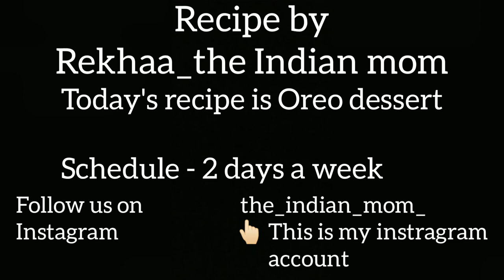Chocolate Dessert Cup | No Bake Chocolate Dessert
hey guys,
today's recipe is chocolate dessert cup
this recipe is really amazing. especially in summers and is simply made from whipped cream , chocolate bread , essence and many more...also ingredients for this recipe are very easily available in the market
so, try this recipe and serve as desserts in your parties or functions and don't forget to let me know that how it turns out